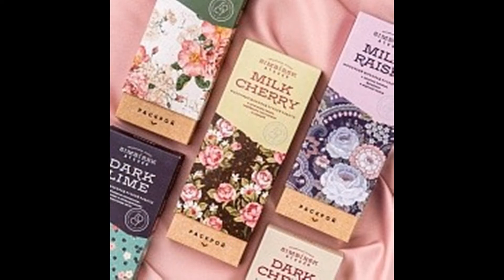Купить Продуктовые Наборы в Москве с Доставкой | Сладкий Подарок на 14 и 23 Февраля и 8 Марта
Купить Продуктовые Наборы в Москве с Доставкой. Сладкий Подарок на 14 и 23 Февраля и 8 Марта. Заказать и Купить Онлайн
Искать по Тайм Коду:
Подарочный набор «Rose»: 00:07
Набор ягод в шоколаде: 00:15
Клубника, голубика и манго в шоколаде: 00:23
Подарочный набор "Какао с зефирками": 00:30
Набор шоколадных конфет "Сердечки": 00:37
Набор бельгийского шоколада "Два сердца": 00:43
Набор бельгийского шоколада "Клубничная любовь": 00:52
Набор бельгийского шоколада "Цветок": 00:59
Ассорти драже из бельгийского шоколада: 01:05
Клубника в шоколаде: 01:12
Шоколад Simbirsk Atelier (в ассортименте): 01:19
Подарочная корзина «Сырная»: 01:26
Фигурный шоколад ручной работы: 01:33
Набор бельгийского шоколада «Лев»: 01:40
Ассорти крем-мёда «Honey Bee»: 01:49
Набор тропических фруктов «Попробуй все!»: 01:55
Подарочный набор «Lemonade»: 02:02
Конфеты «Raffaello»: 02:09

- ТГ- канал «Блатное слово пацана». Феня на экране. Толкование блатных слов и воровских понятий.
📽 Кино детективы и криминальные сериалы. История криминала.
❗ Переходи, чтобы быть в теме!

Возможно Вы искали: крем мед,
купить сладкий подарок в москве,
купить сладкий подарок москва,
подарить сладкий набор москва,
шоколад ручной работы в москве доставка,
подарочные корзины в москве с доставкой,
подарочный набор,
сладкая корзина,
бельгийский шоколад,
подарочный бельгийский шоколад,
подарок молодому человеку,
купить шоколад ручной работы в москве,
праздничная корзина в москве с доставкой,
праздничная корзина в москве интернетмагазин,
заказать шоколад ручной работы в москве,
сладкие наборы,
продуктовый набор к празднику,
купить подарочное ассорти москва,
подарить подарочный набор москва,
подарить подарочный набор екатеринбург,
купить бельгийский шоколад в москве,
продуктовые наборы в москве с доставкой,
шоколад ручной работы в москве интернет магазин,
фруктовая композиция в москве,
сладкий подарок на 23 февраля,
праздничные корзины,
купить подарочный набор в москве,
подарить подарочный набор в москве,
купить шоколад ручной работы москва,
подарочное ассорти в москве с доставкой,
подарочные ассорти в москве с доставкой,
шоколадное ассорти в москве интернет магазин,
что подарить на 23 февраля,
подарочные наборы,
подарочное ассорти,
купить подарочный набор москва,
подарить подарочное ассорти екатеринбург,
подарить шоколадное ассорти москва,
шоколад ручной работы в москве с доставкой,
шоколад ручной работы в москве интернетмагазин,
продуктовые наборы к празднику,
набор бельгийский шоколад,
купить подарочное ассорти в москве,
бельгийский шоколад в москве с доставкой,
шоколад ручной работы онлайн в москве,
праздничный продуктовый набор,
подарочная корзина своими руками,
шоколадные ассорти,
набор бельгийского шоколада,
подарить подарочную корзину в москве,
бельгийский шоколад в москве интернетмагазин,
сладкие корзины,
шоколадное ассорти,
фигурный шоколад,
набор из конфет,
подарить шоколадное ассорти в москве,
крем мед москва доставка,
бельгийский шоколад москва с доставкой,
бельгийский шоколад москва доставка,
подарочный набор в москве с доставкой,
сладкие подарки,
подарок на 23 февраля,
бельгийский шоколад в подарок,
купить подарочную корзину в москве,
подарить подарочное ассорти в екатеринбурге,
ореховая композиция в москве,
сладкий подарочный набор,
сладкие подарочные наборы,
праздничная корзина,
купить подарочное ассорти в екатеринбурге,
купить подарочное ассорти екатеринбург,
купить подарочную корзину москва,
крем мёд в москве доставка,
купить шоколадное ассорти в москве,
подарить подарочную корзину москва,
бельгийский шоколад в москве интернет магазин,
сладкий подарок,
23 февраля,
сладкий подарок в москве с доставкой,
бельгийский шоколад в москве доставка,
фруктовый набор в москве с доставкой,
подарок бельгийский шоколад в москве,
подарить подарочный набор в екатеринбурге,
подарить подарочное ассорти в москве,
подарить подарочное ассорти москва,
подарочные ассорти,
купить бельгийский шоколад москва,
купить крем мёд в москве,
шоколадное ассорти в москве интернетмагазин,
подарочный набор из конфет,
праздничная корзина в москве интернет магазин,